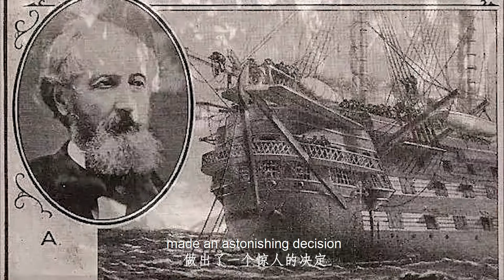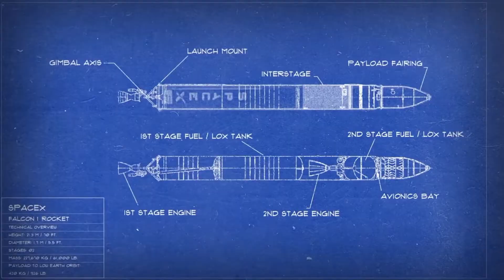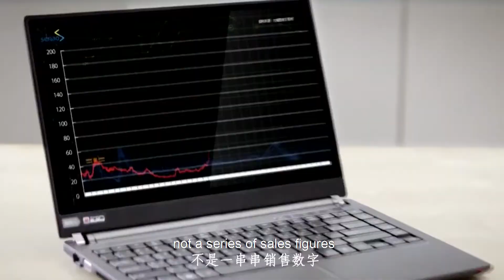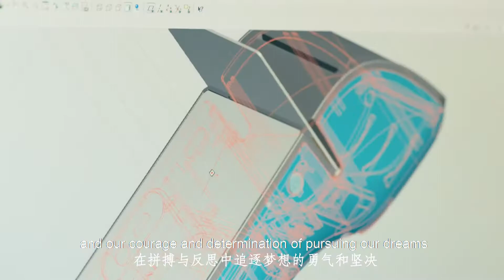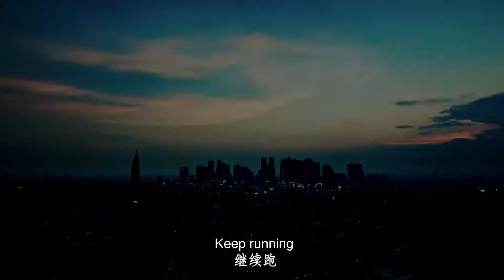The vales of courage, excellence, responsibility, and shared growth are what Wiseasy looks up to.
Wiseasy is committed to realize the vales of courage, excellence, responsibility, and shared growth.
 Following the path of the great people, we strive to use hardcore Fintech innovation to reshape the commercial data network, and create a complete new digital eco-system for visual businesses.